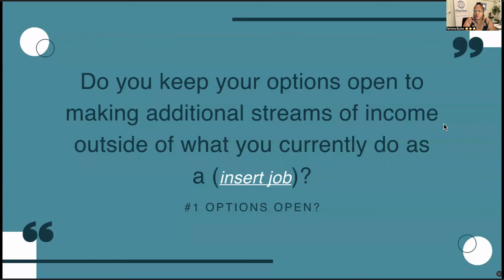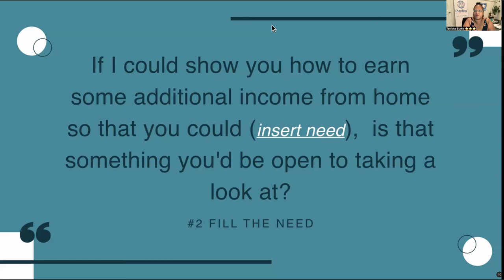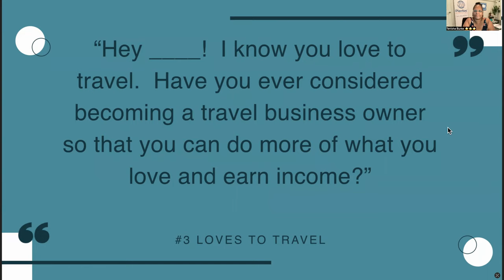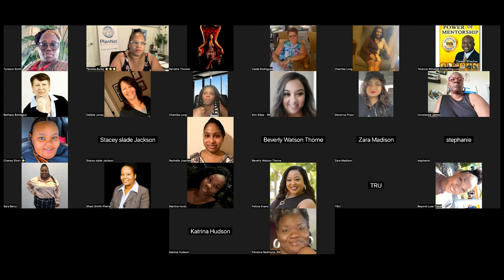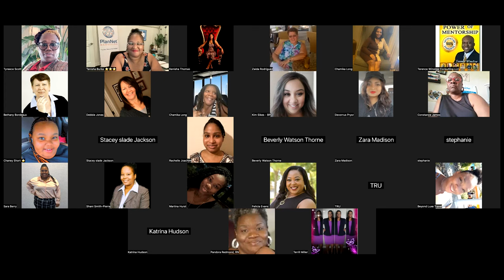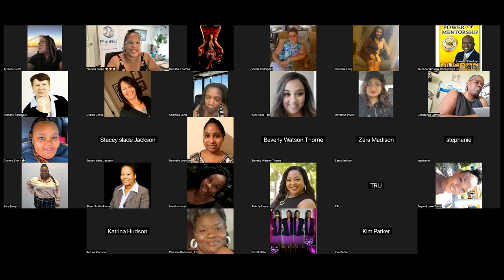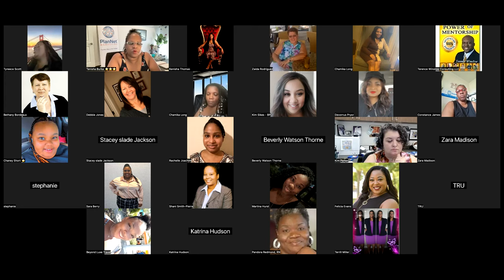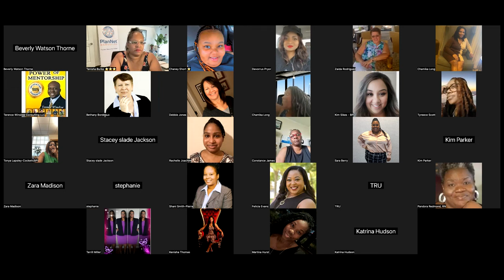6 20 23 VCB with Tanisha. Topic: BAM FAM, Using the right tools for the job, Become a better listner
Today we discuss how to become a better listener when speaking with prospects, using the right tools for the job and BAM FAM.

Let’s connect! 😎